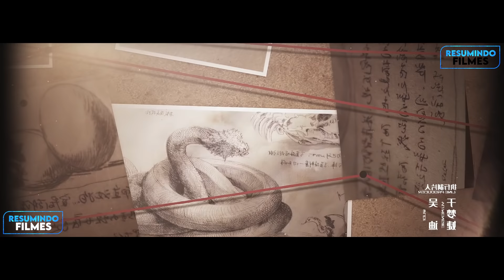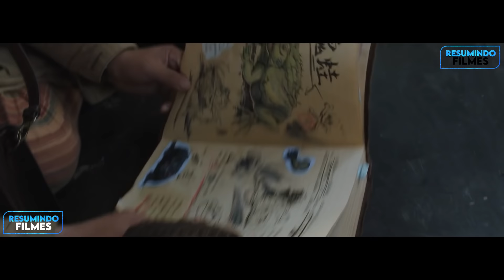COBRA gigante e DINOSSAURO lutam em um confronto mortal - RECAP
Hoje no resumindo filmes nós vamos acompanhar uma luta entre dois monstros jurássicos que irão destruir tudo pelo caminho enquanto turistas desavisados se envolvem no meio dessas colossais batalhas pelas florestas.

Filme: Snake 3: Dinosaur vs. Python

Capítulos

0:00 - Introdução
0:14 - Canteiro de obras
1:59 - Teste de habilidades
3:00 - Viagem a ilha
4:16 - Ataque dos gigantes
6:15 - Ninho na caverna
7:08 - Em busca do filho
8:01 - Estranhas criaturas
8:48 - Ataque dos dinossauros
10:42 - História da ilha
12:10 - Rei dos dinossauros
12:50 - Duelo de titãs
14:32 - Em casa
15:00 - Pós créditos
15:10 - Livros secretos